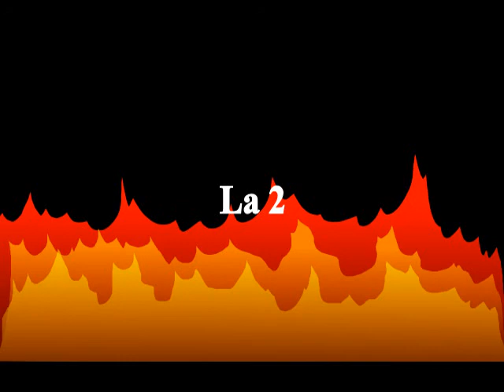002 La 2